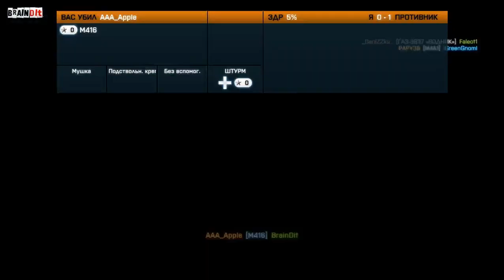Battlefield 3 CO-OP - [МАСТЕР ВЫЖИВАНИЯ] BrainDit&Faleot - #3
Мастер выживания вместе с Ваней Faleot'om в Battlefield 3 Multiplayer
Купить Battlefield 3 (EKI: Brandit): games/shooter/battlefield-3/